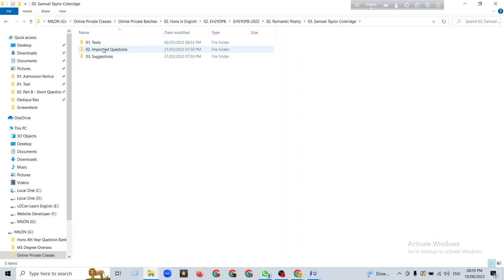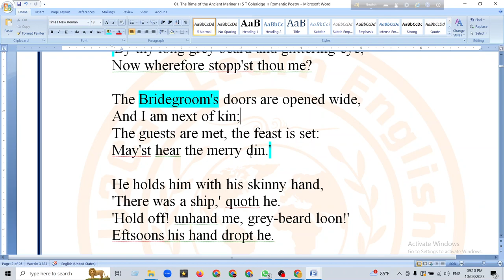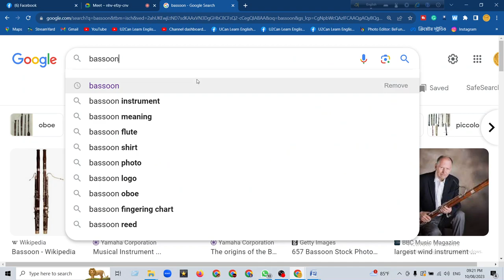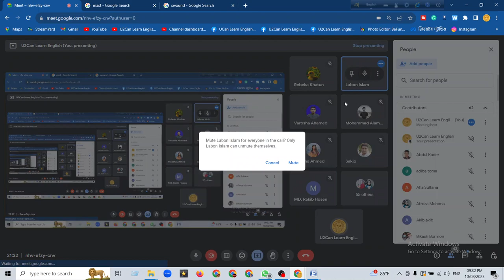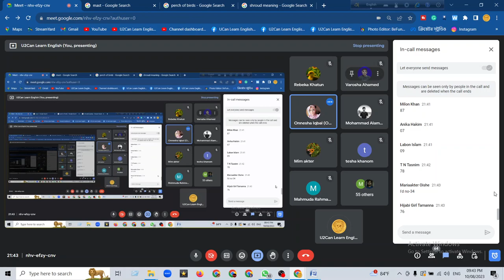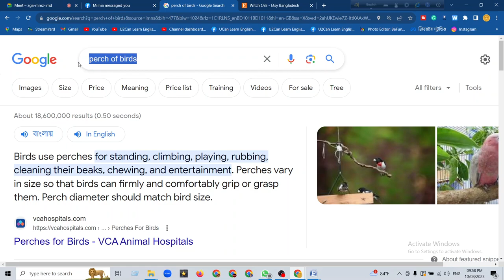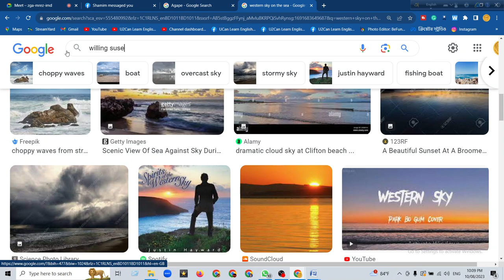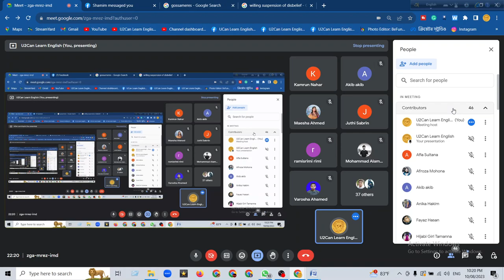Lecture - 89।। The Rime of the Ancient Mariner - Class 01।। Romantic Poetry ।। Eng Hons 1st Year, NU